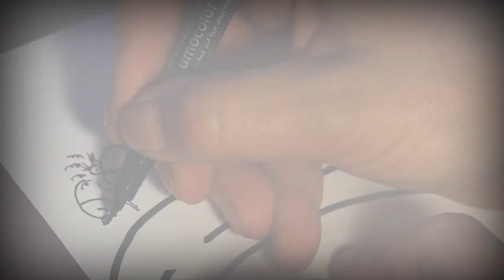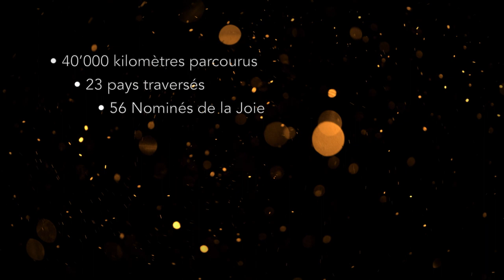Joy for the Planet: lancement du film et du livre "La Route de la Joie"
Joy for the Planet, un projet journalistique bénévole à travers l’Europe, a pour but de partager, sous forme de reportages, de dessins et de films, les recettes de ceux qui réussissent à vivre leur joie au quotidien, malgré les épreuves et les revers de l’existence. A travers Joy for the Planet et la rencontre avec des êtres ordinaires extraordinaires, la journaliste nomade Isabelle Alexandrine Bourgeois nous invite à nous détourner des Junk news pour faire le choix conscient d’une actualité responsable qui contribue à l’évolution du monde par ce qui unit les humains. Avec sa caméra, son micro, ses crayons et son vieux camping-car, elle a traversé 23 pays pour montrer la beauté au-delà des ombres et donner des coups de pouce en chemin. Pour faire de nous des esprits libres et inspirés.